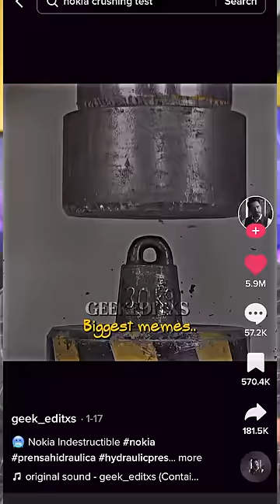I Tested the “Indestructible” Nokia Phone, and THIS Happened.. 💪